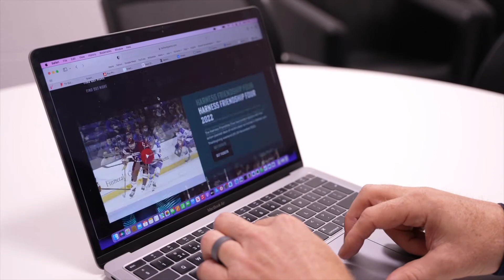Interview | Friendship Four 2022, Steve Thornton & Adam Keefe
Friendship Four returns to Belfast’s SSE Arena this November. Steve Thornton and Adam Keefe of the Belfast Giants talks about the importance of the event and why the people of Belfast have taken ice hockey to their hearts.